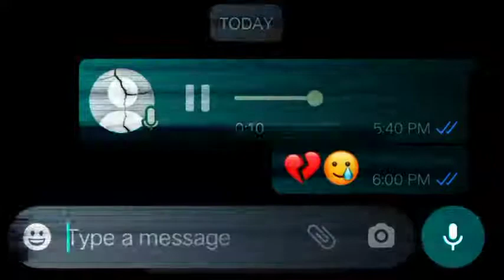Bina tere na ek pal ho sad song😥🎶 status